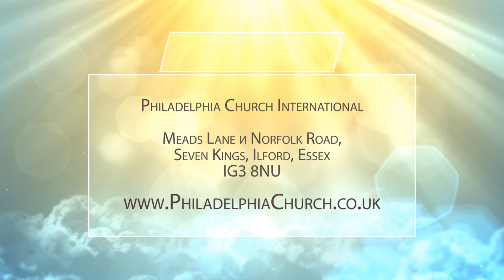МОЗГ И МЫСЛИ. Церковь «Филадельфия» 21.06.2020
Таиса Котова в своей проповеди призывает поразмышлять над нашими мыслями.

Иов 38:36: «Кто вложил мудрость в сердце, или кто дал смысл разуму?».

В большинстве своем мы не обращаем внимания на наши мысли. Но очень многое в них себе позволяем. А ведь мысли воплощаются в жизнь.

Бог судит помышления и намерения сердечные. Поэтому с мыслями нужно быть очень осторожными. Они могут быть злыми, могут быть добрыми. Но любовь агапе не мыслит зла. Если кто-то претендует на то, что он имеет эту любовь, а мысли зло, то любви этой нет.
Что такое мысли? Каковы они?